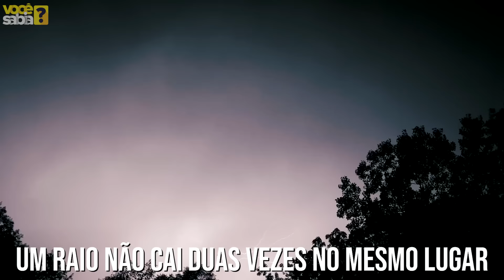5 LUGARES INACREDITÁVEIS que existem DE VERDADE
Pegue carona nessa aventura! Revelamos 5 lugares incríveis na Terra que vão explodir sua mente. Você não vai acreditar que existem de verdade!

00:00 - Lugares mais bizarros (e incríveis)
00:52 - POÇO PETRIFICANTE - INGLATERRA
02:44 - RELÂMPAGO DE CATATUMBO - VENEZUELA
04:21 -  CACHOEIRA SEM FIM – ESTADOS UNIDOS
05:22 - MAR DE ESTRELAS - MALDIVAS
06:28 - LAGO HILLIER - AUSTRÁLIA